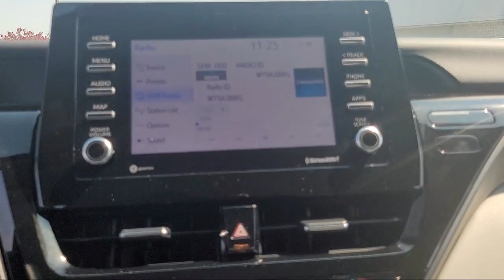2022 Toyota Camry SE Fairfield, Vacaville, Vallejo, Napa, Benicia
2022 Toyota Camry SE Stock Number: YR4420 Vin:4T1G11AK5NU658989.